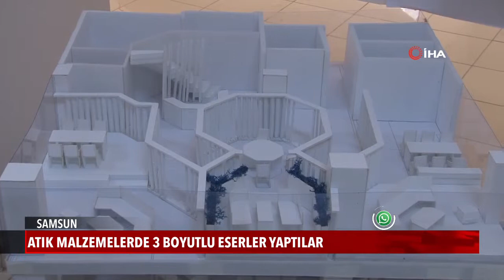Atık malzemelerde 3 boyutlu eserler yaptılar!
Sıfır atığa mimari bakış!

Ondokuz Mayıs Üniversitesi (OMÜ) Mimarlık Fakültesi öğrencilerinin ders kapsamında sıfır atığa katkı vermek amacıyla yaptıkları 3 boyutlu mimari yapılar ve ev eşyaları ilgi görüyor.

Fakülte bünyesinde bulunan Mimarlık ve İç Mimarlık Bölümü öğrencilerinin Sıfır Atık projesine katkı vermek amacıyla geri dönüşüm malzemeleri kullanılarak yaptıkları dönem sonu projeleri dikkat çekiyor. Öğrencilerin bir dönem boyunca karton, keçe, led ışık gibi malzemeler kullanarak yaptıkları maket mimari yapılar ve ev eşyaları ilgi görürken, projelerdeki amaç mekanlarda sürdürülebilirliği sağlamak.

"Hocamız ve öğrenciler büyük bir gayret gösterdi"
Proje hakkında bilgi veren Mimarlık Fakültesi Dekanı Prof. Dr. Derya Oktay, geri dönüşümlü malzemeleri ‘nasıl kullanıma kazandırırız’ diye derste ek küçük bir proje olarak verilmesi önerdiğini belirterek, ders hocasının ve öğrencilerin büyük bir heyecanla gayret ederek bu yapıları ortaya çıkardığını söyledi..
"Çevreye duyarlı ve geri dönüşümlü malzemeler kullanarak tasarladık"

İç Mimarlık öğrencisi Berk Kaan Kaya ise, bu yapıları yaparken sürdürebilirliği ön planda tuttuklarını ifade ederek, “Tamamen çevreye duyarlı ve geri dönüşümlü malzemeler kullanarak tasarladık. Bu mekanı tasarlarken bundan sonraki yapılacak tasarımları da mekan içerisinde bir zarar vermeden çıkarılıp yerine başka bir tasarım yerleştirilecek bir şekilde tasarladım. Bu sayede de sürdürebilirliği ön planda tutum” dedi.
"Projenin sürdürülebilir olmasına çok özen gösterdim"
İç Mimarlık öğrencisi Şebnem Zeynep Şişik de, projenin sürdürülebilir olmasına çok özen gösterdiğinin altını çizerek, “Bu konuda bize hocalarımızda yardım etti. Projemde en çok bu yapının çevreye duyarlı olmasını sağlamak oldu. Bu yapıları yaparken amacımız tüm yapıların çevreye duyarlı, sürdürülebilir olması ve çevreye zarar vermeden var olabilmelerini sağlamak oldu” diye konuştu.